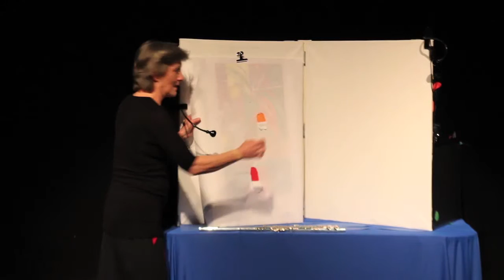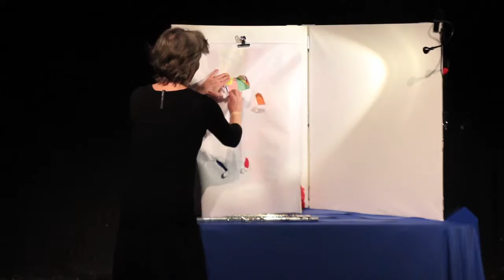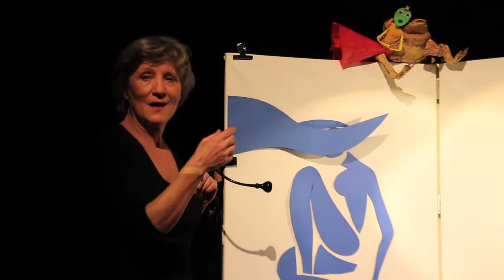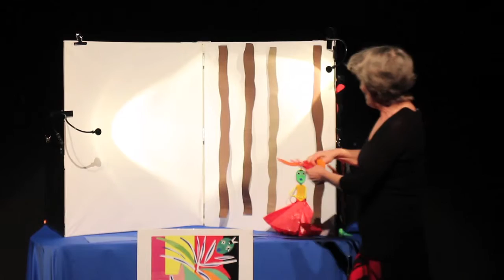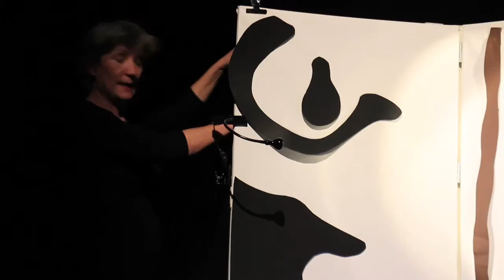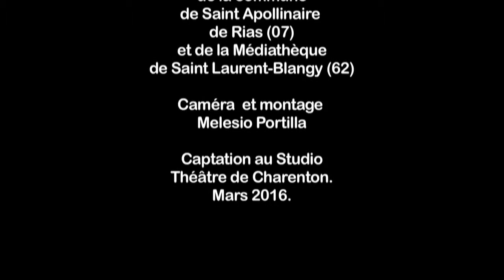Petite Poucette au pays de Matisse. Intégrale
Intégrale du spectacle 43 mn
conte et papiers découpés
Un spectacle pour tous les publics dès 4 ans